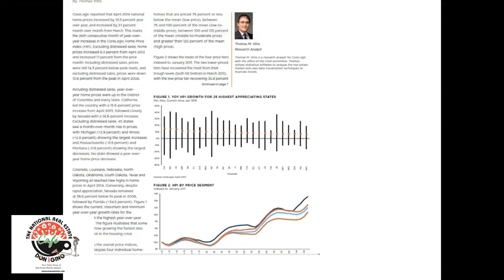The Real Estate Market is Doomed!" Not Really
Don & Gino will explain why it isn't